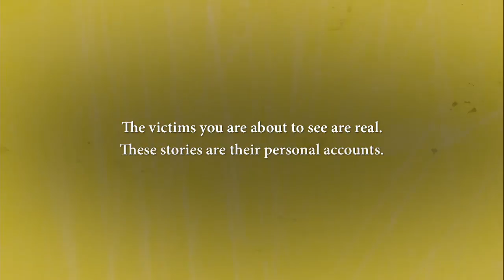Photographing a Ghost | When Ghosts Attack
Ghosts damage equipment in order to prevent anyone from doing so.